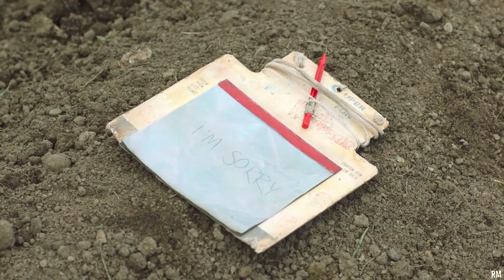(The Last Of Us) Joel & Ellie | Without You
I've not been as frequent with my uploads so I hope you all enjoyed this edit!

Fandom: The Last Of US
Song: I Can't Go On Without You by KALEO